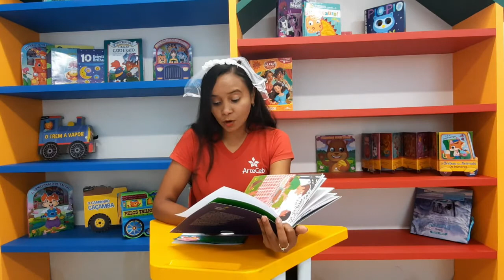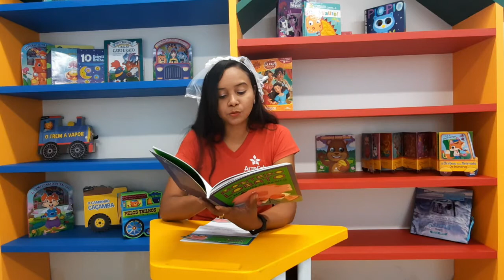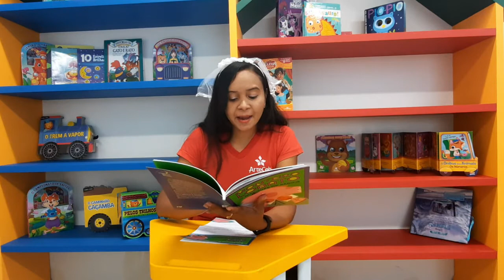05/11 - 3° ANO (EF) - LITERATURA - O CASAMENTO - IOLANDA CARVALHO